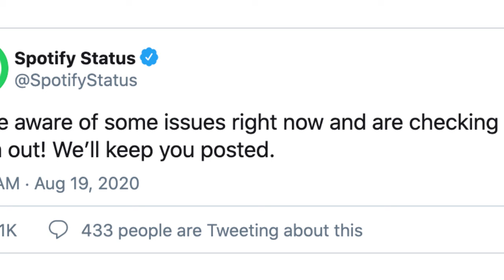Is Spotify Down For You?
Spotify is currently experiencing an outage. Around 8am eastern time this morning, a large number of Spotify users started reporting that songs were not playing properly. Songs would only play for a second or two before they suddenly paused and the error message “can’t play the current song” would show up on screen. Spotify Status said in a tweet that they’re aware of the issues and are checking them out.

It’s unusual for Spotify proper to be down. Most recently when it had outage issues they were due to Facebook SDK problems relating to logins. For now, users are noting that if you’ve synced songs to your iOS or Android device for the purposes of offline playlists and albums, those still seem to work, and any recently played songs might work as well as they’d still be in the cache.

We’ll have more on the issue on this afternoon’s Techmeme Ride Home podcast if the issue continues until then.